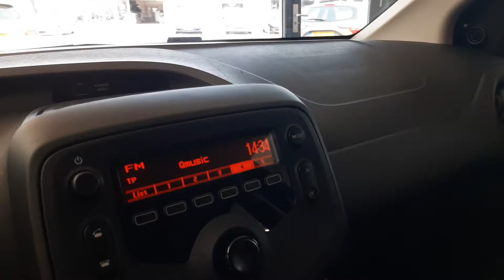Toyota Aygo 1.0 VVT-i X-Fun - Louwman.nl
Gepresenteerd door Peter Mols van Louwman Schagen.

Bij het ontwerp van de Toyota Aygo is alles gedaan om een kwaliteitsauto neer te zetten. Ook deze Toyota is dan ook een auto die tegelijk stijlvol, comfortabel en ingetogen luxueus is. De tellerstand is 40525 kilometer, het bouwjaar van deze auto is 2017. Deze goed onderhouden auto is van de eerste eigenaar. Als u een laag brandstofverbruik en goede prestaties belangrijk vindt, dan bent u uitstekend bediend met de driecilinder motor. De uitmonstering van deze auto wordt gecompleteerd door onder meer metallic lak, elektrisch bedienbare ramen voor, bumpers in carrosseriekleur en led-dagrijverlichting.

Het audio-installatiesysteem biedt glasheldere geluidskwaliteit. U bedient dit veilig via het stuurwiel. Deze auto heeft airconditioning aan boord. Cruise control houdt automatisch de ingestelde snelheid vast. Zo kunt u zich volledig op het verkeer concentreren. Wat u ook in deze auto kunt vinden zijn verstelbaar stuur, isofix-aansluiting en centrale deurvergrendeling met afstandsbediening.

Geavanceerde technische systemen houden tijdens elke rit het verkeer in de gaten en reageren op potentieel gevaarlijke situaties. Een kortere remweg verkleint de kans op een aanrijding. Brake assist helpt actief mee tijdens een noodstop. Hill hold control voorkomt dat de auto achteruit rolt op een helling. Het systeem werkt als een automatische handrem die in- en uitschakelt als u dat wenst. Het bandenspanningscontrolesysteem waakt over de hoeveelheid lucht in de banden. Bij drukverlies in een band krijgt u automatisch een waarschuwing.

Wij leveren u deze auto natuurlijk met een tellerrapport van Nationale Autopas. Meer weten over deze auto? U bent van harte welkom om hem te komen bekijken.

= Vestigingsinformatie =

Deze occasion bieden we aan bij onze vestiging Louwman Schagen, onderdeel van de Louwman Dealer Group met meer dan 40 locaties. Louwman heeft een passie voor mobiliteit en maakt autorijden al bijna 100 jaar mogelijk voor haar klanten, daar zijn we trots op! We zetten onze kennis en ervaring graag in om ook voor u de best passende auto te vinden in ons ruime assortiment. Mocht de auto van uw dromen er niet staan, laat het ons dan weten. Er zijn altijd volop auto’s onderweg naar onze showrooms die nu nog niet zichtbaar zijn.

U bent van harte welkom om deze, of een andere, occasion te komen bezichtigen in onze showroom te De Fok 11-13, Schagen. Graag zorgen wij er voor dat de auto voor u klaar staat en daarom stellen wij het zeer op prijs als u even laat weten wanneer u langskomt. Voor het maken van een afspraak, het plannen van een proefrit of het stellen van een vraag kunt u ons altijd bellen (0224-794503), mailen  of whatsappen (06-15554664). Uiteraard kunnen wij ook een filmpje toesturen van de occasion of een videogesprek plannen. Vanzelfsprekend is inruil van uw huidige auto mogelijk.

Occasions jonger dan 10 jaar en met minder dan 120.000 km kunt u zelfs online bestellen en thuis laten bezorgen via onze webshop auto.nl.

Graag zijn wij u van dienst!

Met vriendelijk groet, team Louwman Schagen